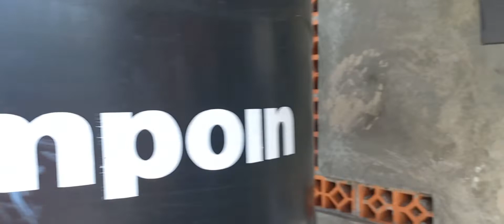MEMBERSIHKAN TANDON AIR CUMA BUKA KRAN DRAINASE